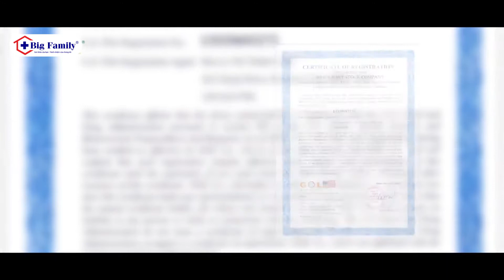GIỚI THIỆU NHÀ MÁY - DÂY CHUYỀN SẢN XUẤT - VÙNG TRỒNG DƯỢC LIỆU THUỘC HỆ THỐNG NHÀ THUỐC BIG FAMILY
HỆ THỐNG NHÀ THUỐC LIÊN KẾT BIG FAMILY

🏫VP miền Bắc: Khu B2 Tòa R6 Royal City, số 72 Nguyễn Trãi, P. Thượng Đình, Q.Thanh Xuân, Hà Nội
🏫VP miền Nam: Số 42 đường Giải Phóng, P.4, Q. Tân Bình, TP.HCM